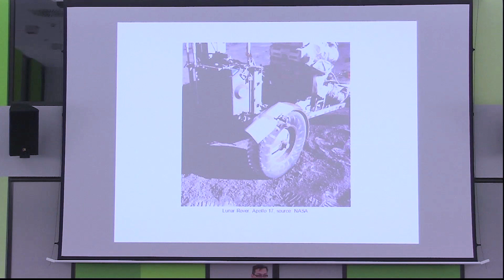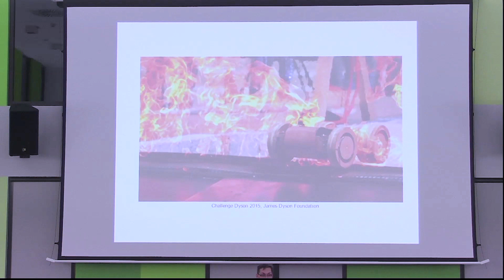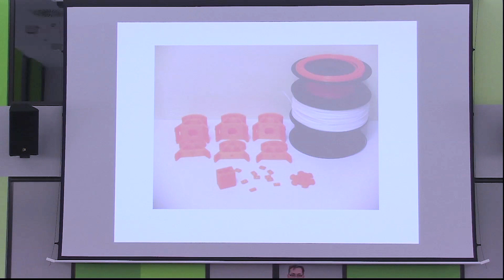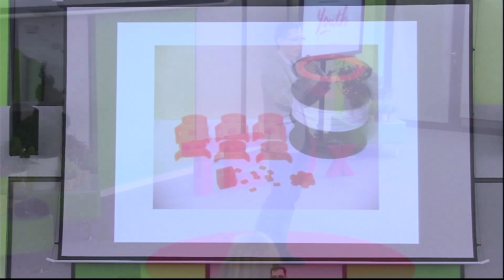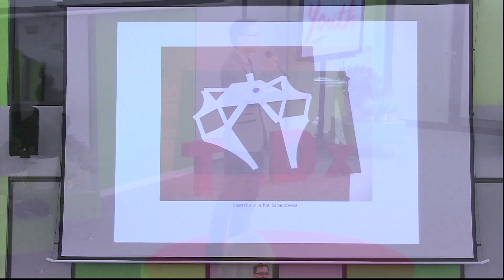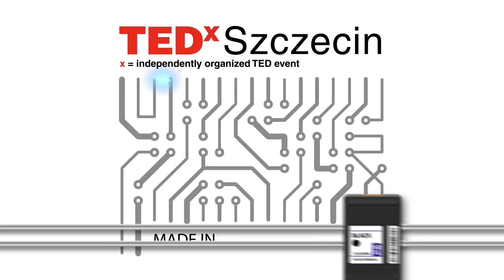Everyone can build a robot | Adam Łukomski | TEDxYouth@Szczecin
Adam Łukomski is currently doing a PhD in robotics and teaches control theory at the West Pomeranian University of Technology in Szczecin. Born and raised in Szczecin, still doesn't remember half of the street names, even the main ones. His lifelong dream was always to make the robots walk and take over the world, not necessarily in that order wink emoticon While dealing on everyday basis with walking robots, wheeled robots and flying robots, he prefers to spend free time oil painting.